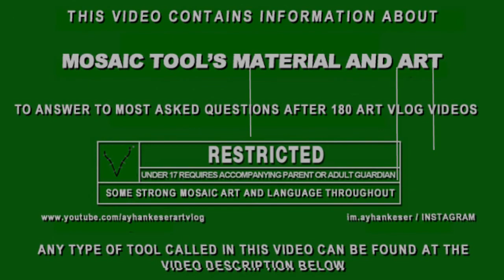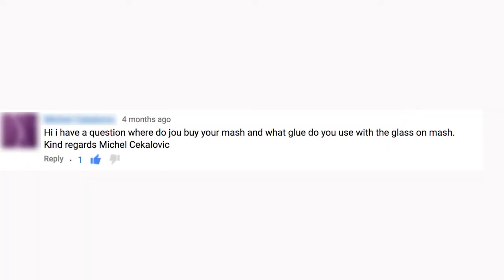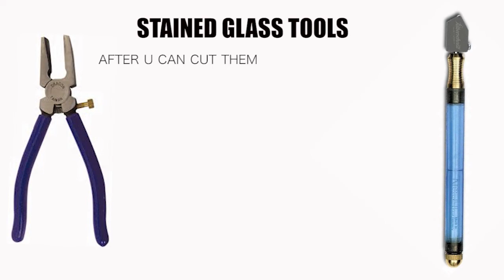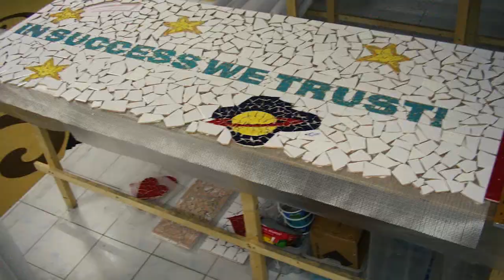Mosaic tools material and art information -